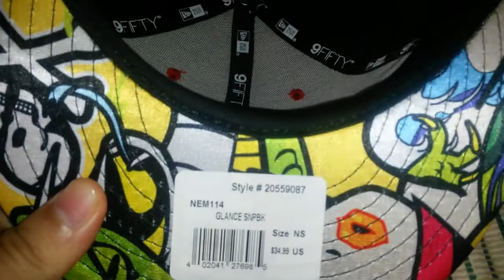Gorra Tokidoki Glance 9FIFTY Snapback Cap